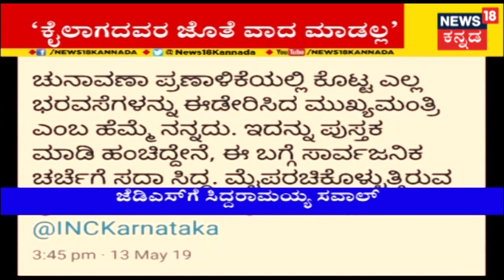Siddaramaiah Throws Open Challenge To JDS Leader H. Vishwanath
Siddaramaiah HVishwanath News18Kannada | Siddaramaiah Throws Open Challenge To JDS Leader H. Vishwanath